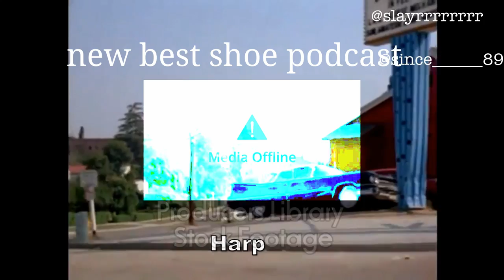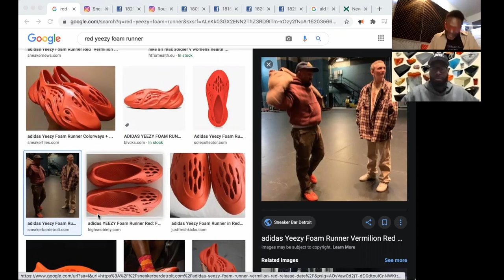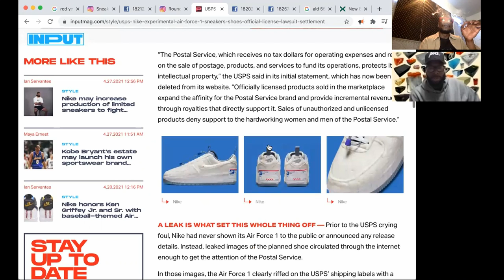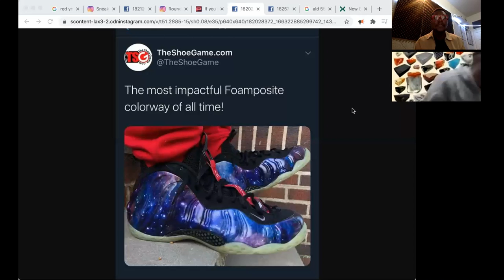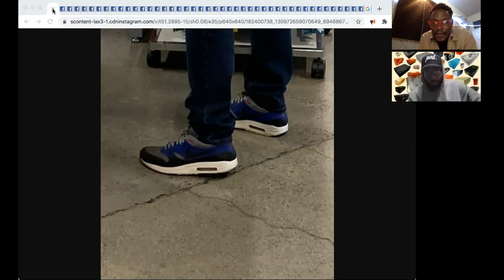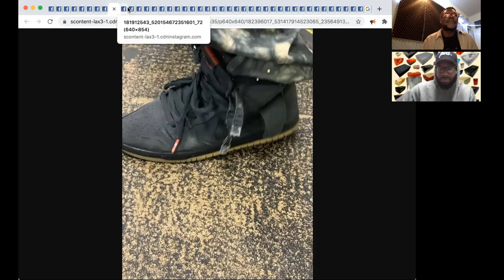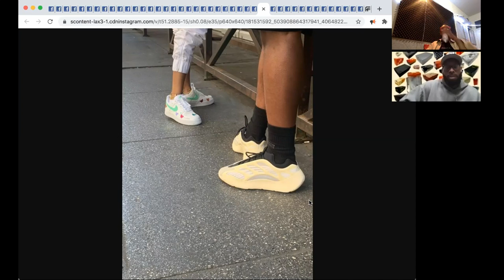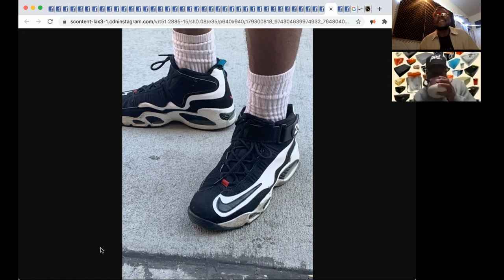New Best Shoe Podcast #16 "550s Are Already Dead..."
yea, sucks huh...